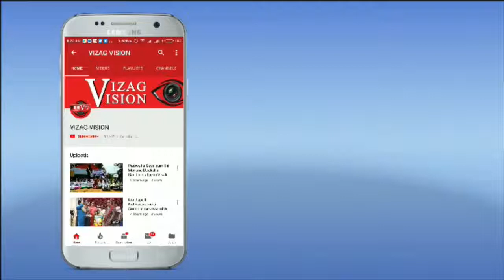Dr Nageswar K, Group COO, OMNI Hospitals talks about the launch of Giggles by OMNI RK, Vizag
Dr Nageswar K, Group COO, OMNI Hospitals talks about the launch of Giggles by OMNIRK, a comprehensive destination for mother and child care launched in Visakhapatnam.